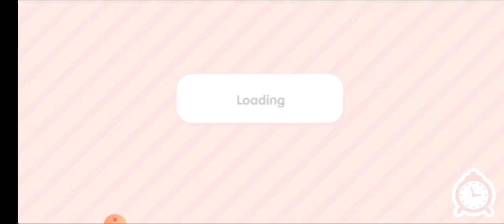House Design With Free Item Code Part 2 Toca Boca Life World Toca Boca Code Free Code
Random Vlogs
-Personal vlogs
-Livestream
-video Gaming